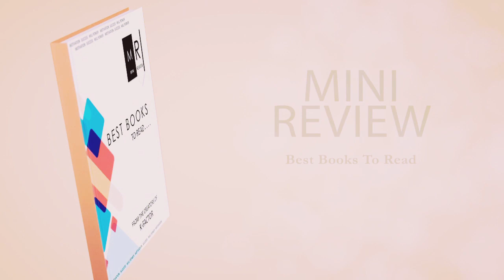EDUCATED: The international bestselling memoir || -By Tara Westover || Book Review || by Mini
To know more about this astonishing and uplifting autobiography EDUCATED or to get a copy of this book please check the link below (affliate) Educated-by Tara Westover

BILL GATES Review on the Book (courtesy- gatesnotes
 The blog of Bill Gates):

I’ve always prided myself on my ability to teach myself things. Whenever I don’t know a lot about something, I’ll read a textbook or watch an online course until I do.
I thought I was pretty good at teaching myself—until I read Tara Westover’s memoir Educated. Her ability to learn on her own blows mine right out of the water. I was thrilled to sit down with her recently to talk about the book.
Tara was raised in a Mormon survivalist home in rural Idaho. Her dad had very non-mainstream views about the government. He believed doomsday was coming, and that the family should interact with the health and education systems as little as possible. As a result, she didn’t step foot in a classroom until she was 17, and major medical crises went untreated (her mother suffered a brain injury in a car accident and never fully recovered).

Because Tara and her six siblings worked at their father’s junkyard from a young age, none of them received any kind of proper homeschooling. She had to teach herself algebra and trigonometry and self-studied for the ACT, which she did well enough on to gain admission to Brigham Young University. Eventually, she earned her doctorate in intellectual history from Cambridge University. (Full disclosure: she was a Gates Scholar, which I didn’t even know until I reached that part of the book.)

Educated is an amazing story, and I get why it’s spent so much time on the top of the New York Times bestseller list. It reminded me in some ways of the Netflix documentary Wild, Wild Country, which I recently watched. Both explore people who remove themselves from society because they have these beliefs and knowledge that they think make them more enlightened. Their belief systems benefit from their separateness, and you’re forced to be either in or out.

But unlike Wild, Wild Country—which revels in the strangeness of its subjects—Educated doesn’t feel voyeuristic. Tara is never cruel, even when she’s writing about some of her father’s most fringe beliefs. It’s clear that her whole family, including her mom and dad, is energetic and talented. Whatever their ideas are, they pursue them.

Of the seven Westover siblings, three of them—including Tara—left home, and all three have earned Ph.D.s. Three doctorates in one family would be remarkable even for a more “conventional” household. I think there must’ve been something about their childhood that gave them a degree of toughness and helped them persevere. Her dad taught the kids that they could teach themselves anything, and Tara’s success is a testament to that.

I found it fascinating how it took studying philosophy and history in school for Tara to trust her own perception of the world. Because she never went to school, her worldview was entirely shaped by her dad. He believed in conspiracy theories, and so she did, too. It wasn’t until she went to BYU that she realized there were other perspectives on things her dad had presented as fact. For example, she had never heard of the Holocaust until her art history professor mentioned it. She had to research the subject to form her own opinion that was separate from her dad’s.

Her experience is an extreme version of something everyone goes through with their parents. At some point in your childhood, you go from thinking they know everything to seeing them as adults with limitations. I’m sad that Tara is estranged from a lot of her family because of this process, but the path she’s taken and the life she’s built for herself are truly inspiring.

In this Mini Review, the book that is being reviewed is an international best selling memoir "EDUCATED"  by Tara Westover.
This is a superb memoir… Westover’s journey from a remote corner of the American west to one of the world’s grandest seats of learning is
 An extraordinary astonishing autobiography, heartbreaking in its honesty...[an] intelligent and powerful memoir" .

Mridula is a corporate trainer, profiler, counselor,  author.
She is a voracious reader who has done her MA, Mphil in English Literature.
In Interviews some of the common questions usually asked are "Which is the last book you read?" or "Who is your favorite author?"
The objective of doing this book review series is to inspire more and more youngsters to start reading. As they say "Today's Reader is Tomorrows Leader !"

COURTESY:The Mini Review's logo and trailer video are designed by Elvis and the end video is designed by Avinash from Computer Science -A section from Vidya Academy of Science & Technology (VAST)